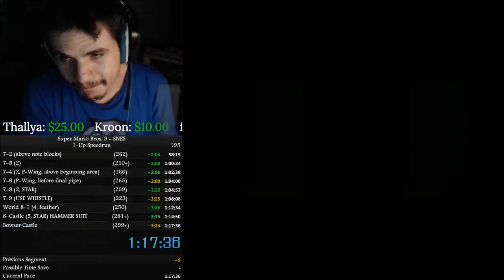Super Mario Bros. 3 - 1UP Speedrun - 1:17:36 PB (Part 2)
Lost conenction to twitch :(